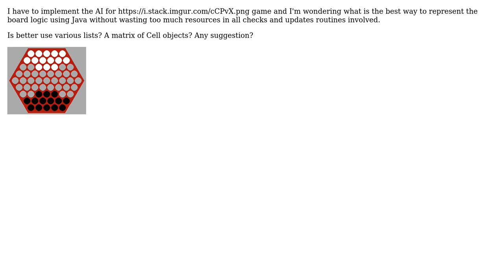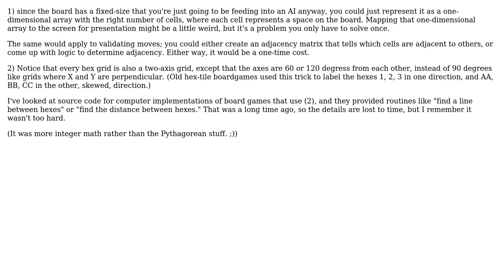Software Engineering: Efficient way to represent hexagonal board logic for abalone-like games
With thanks & praise to God, and with thanks to the many people who have made this project possible! You are responsible for your own actions.